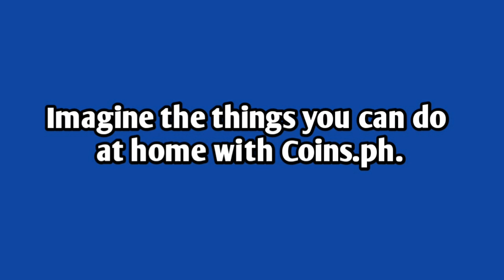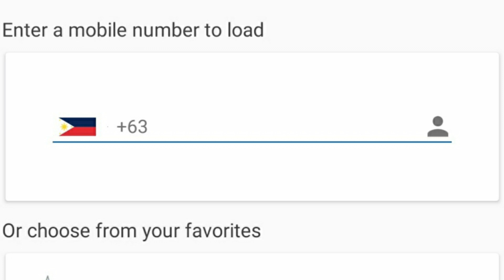How To use Coin.ph Step By Step | How to use coins.ph for beginners in 2021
Hi, I use my Coins.ph wallet to enjoy fast, secure payments with just my phone.